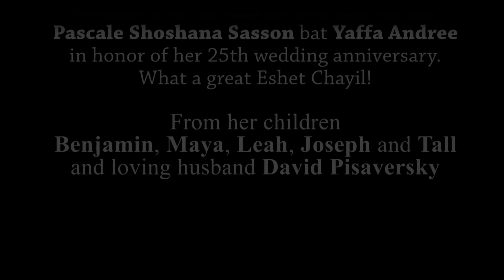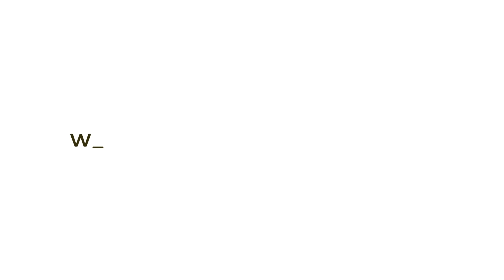How to Address the Four Sons in Our Own Homes & Communities - By Rabbi YY Jacobson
The Holy Child; the Angry Lad; the Spineless Youngster and the Apathetic One

Rabbi YY Jacobson delivered this Pesach lecture, on Thursday evening, 6 Nissan 2016, April 14, 2016.